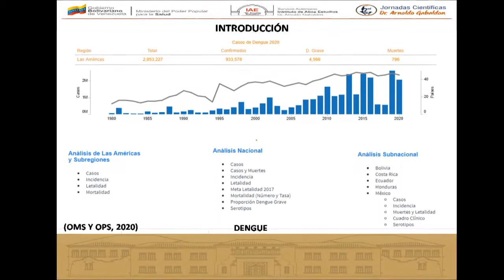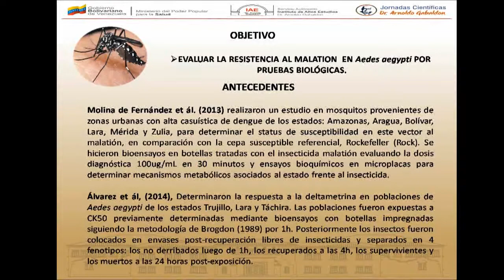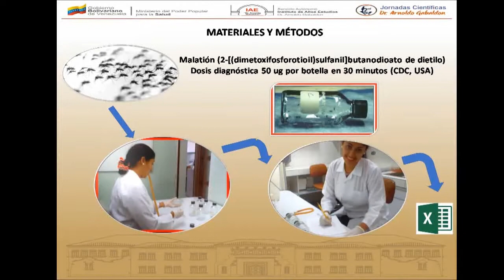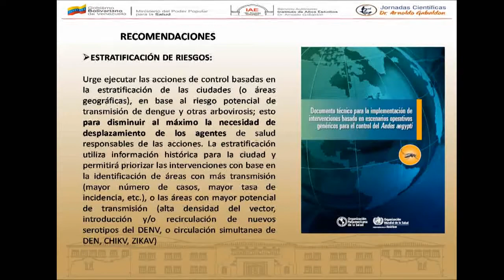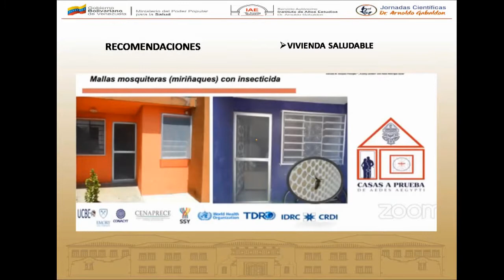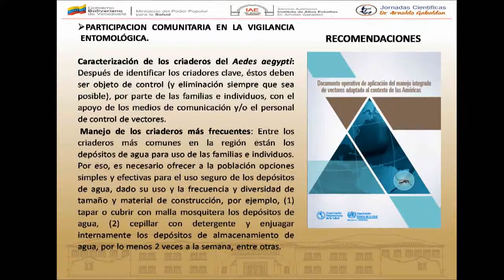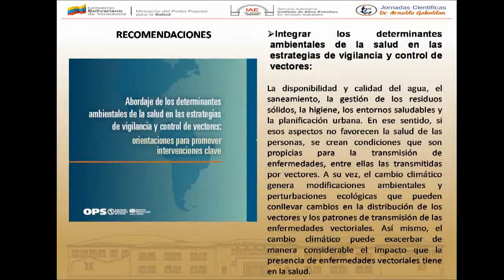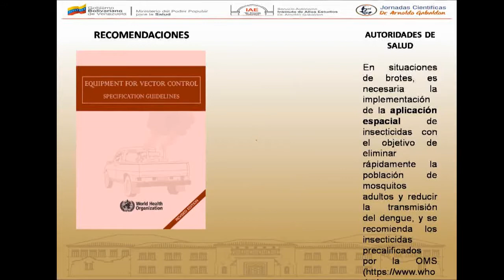XXVII Jornadas Científicas Dr. Arnoldo Gabaldon “Diversidad Científica en tiempos de pandemia” 2020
Ponencia: Resistencia al malation en Aedes aegypti y recomendaciones para su control, durante la pandemia, La Morita, Aragua, Venezuela.
Ponente: Luisa Elena Figueroa Acosta
MSc. en Entomología en Salud Pública
Licenciada en Bioanálisis
Cargo Actual: Docente-Investigador SAIAE “Dr. Arnoldo Gabaldon”